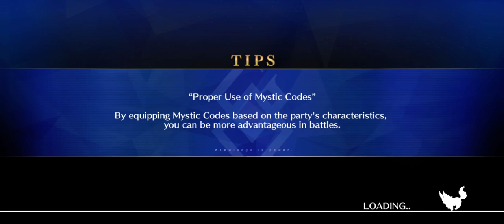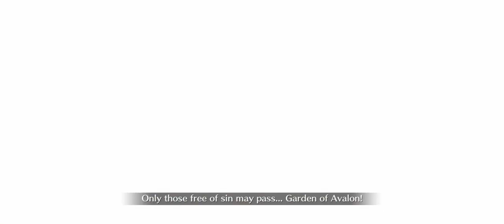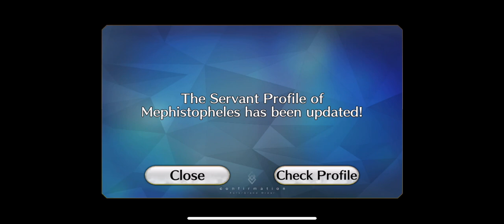Fate/Grand Order | Mephistopheles Interlude - Tick Tock, Bang!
This video is about Mephistopheles’ Interlude which obviously involves his bombs! 💣